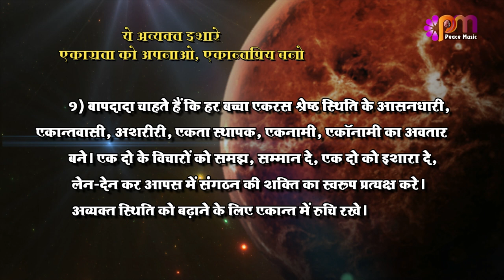4 Jan 2023 अव्यक्त इशारा